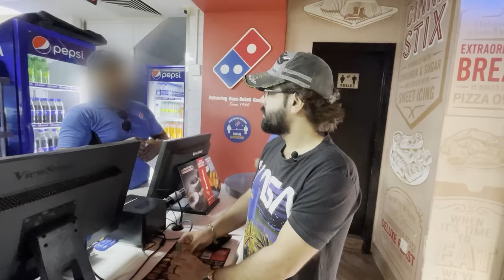Reality Of Vlogs | Mehran Hashmi